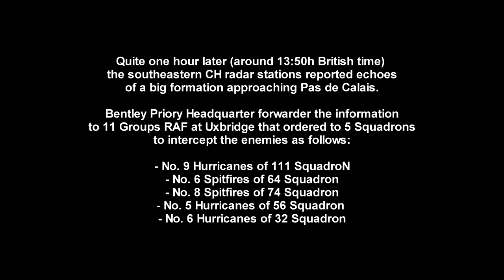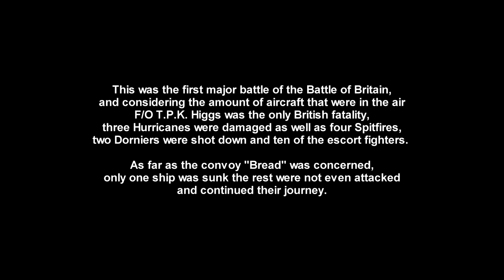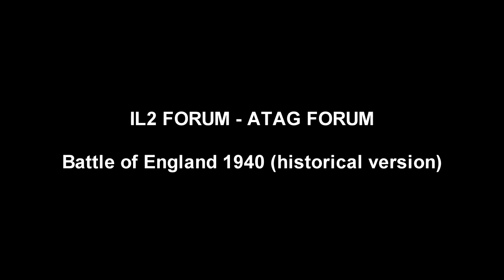IL-2 CLOD: - Battle of Britain: Mission 2 - 10 July, 13:25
MISSION 2:
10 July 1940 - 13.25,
At 1325 hours, a large formation was detected heading towards BREAD.
In the resulting action, six German aircraft were shot down and several more damaged. One British Hurricane was lost when it collided with a Do 17 during a head-on attack, and four RAF fighters were damaged. Only one small ship – the 466-ton Dutch steamer Bill S – was sunk.

If you wanna join the battle, write to me.
NOTE: Even those who do not have the Tobruk expansion can participate

Gli ITAF sono una squadriglia italiana che da 15 anni si diverte a simulare combattimenti nei cieli di mezzo mondo.
Tra di noi puoi trovare piloti professionisti, grandi appassionati di volo, esperti di simulatori e semplici curiosi che hanno finito per innamorarsi di questo fantastico mondo.

Visita il nostro canale per seguire le nostre avventure, oppure ricerca tra i video della "Scuola di volo" qualche utile consiglio.

Ci puoi trovare tutte le sere su i vari server di Battle of Stalingrad, oppure sul nostro blog: